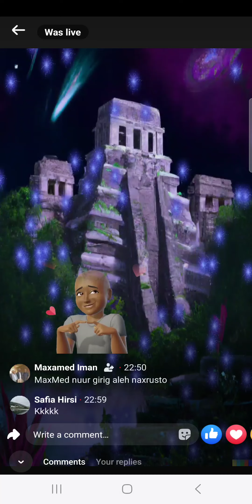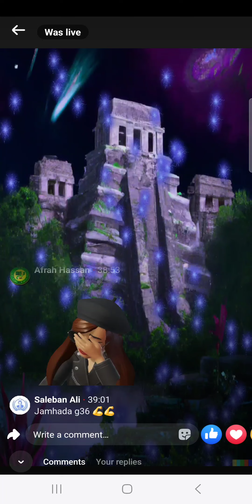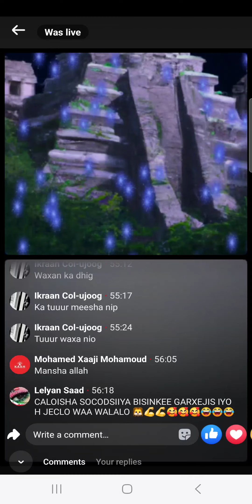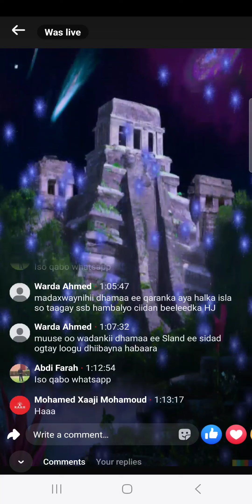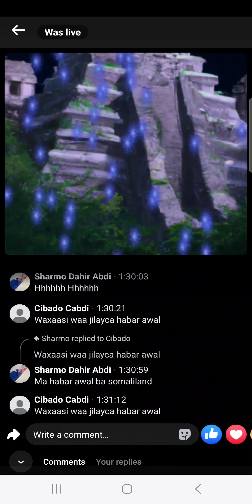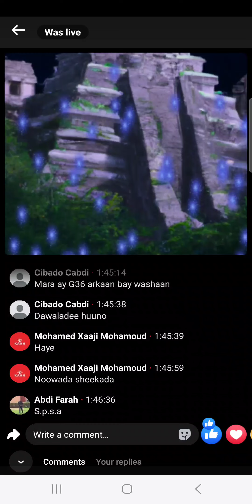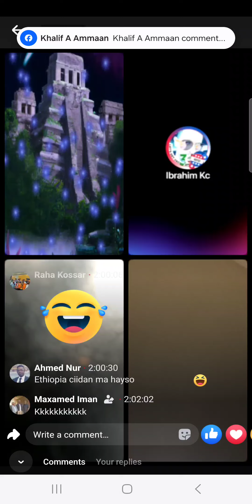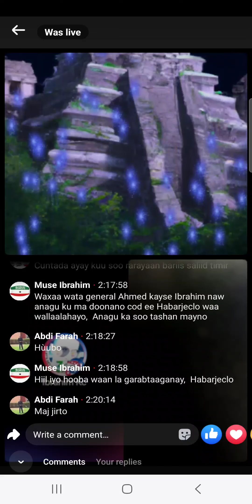21 NOVEMBER KORRE XDA WADANI HADAY WAYAAN KURSIIGA WAY DAGALAMYA AN. G36JABHAD HUBAYSAN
# G36 # JSL# Wadani# jabhado# Dorsho#

21 NOVEMBER KORRE XDA WADANI HADAY WAYAAN KURSIIGA WAY DAGALAMYA AN. G36JABHAD HUBAYSAN